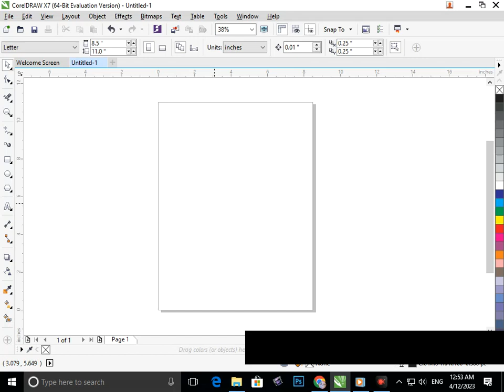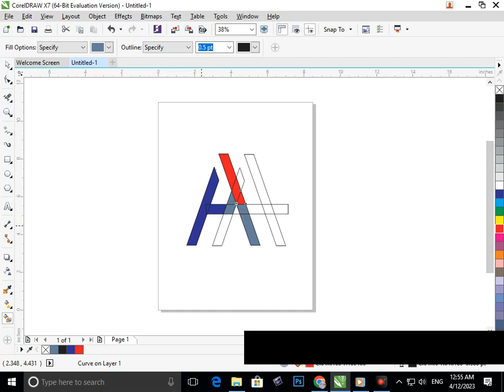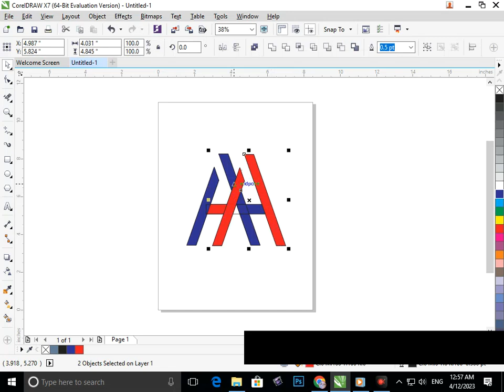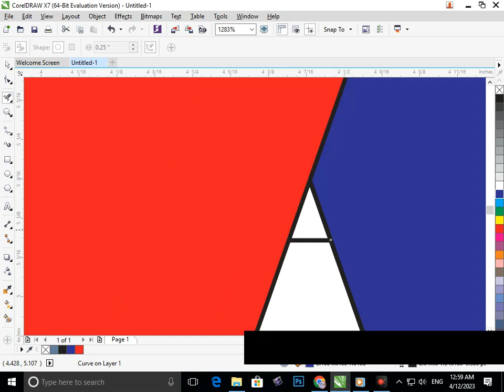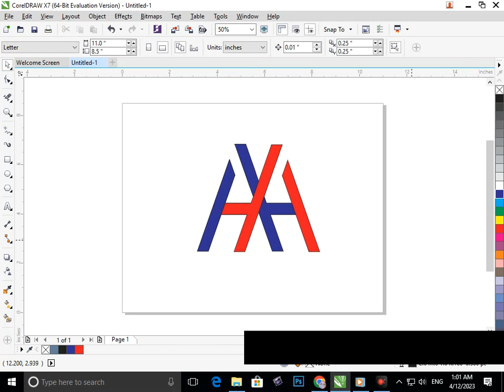Corel Draw Design. AA logo in Corel Draw. Corel Draw. Tutorial.